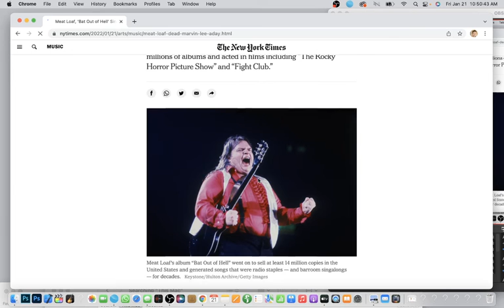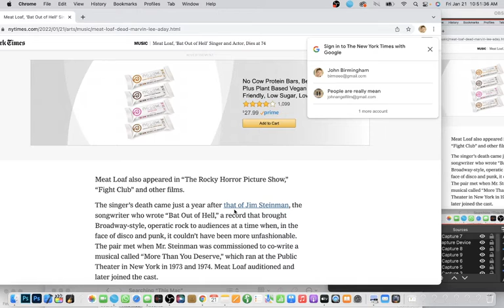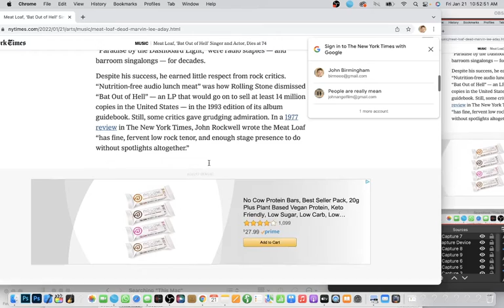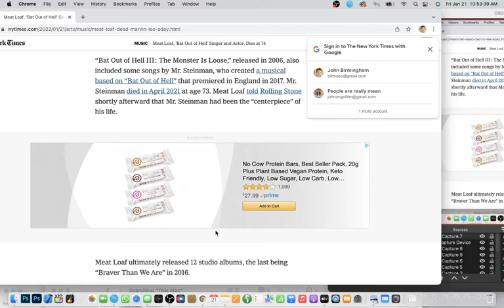Meatloaf, theatrical singer, dead, age 74.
Meatloaf dead at age 74 of unknown causes, surrounded by his family at home.   Rest in Peace.

Check out this new video and my other videos on God and Jesus, my feature films, music videos...

My music is now on iTunes!

This video was filmed live and in one shot, unedited, simply on an iPhone.   I am a professional film and video editor.  I use Final Cut Pro, been using Final Cut Pro and Photoshop to edit post production on films and videos since 2000 and was editing on 2 VCRs as early as 1990 and editing literal 16mm film on a flat be in the late 90s in film school.  For some of my best editing, here is a playlist of my movies that I did all editing and post production